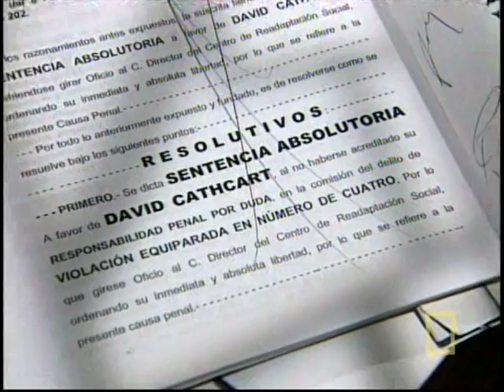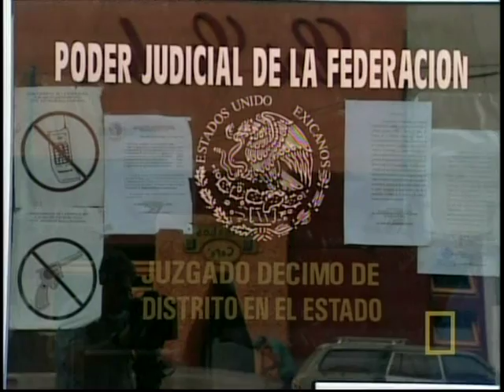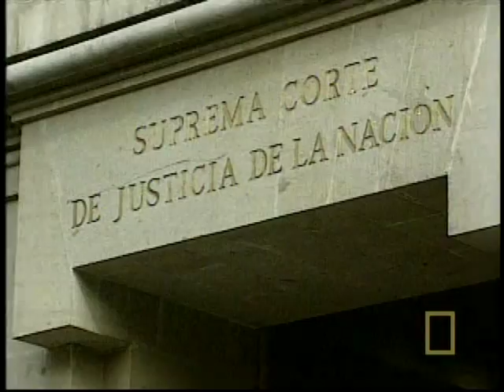VTS 01 3